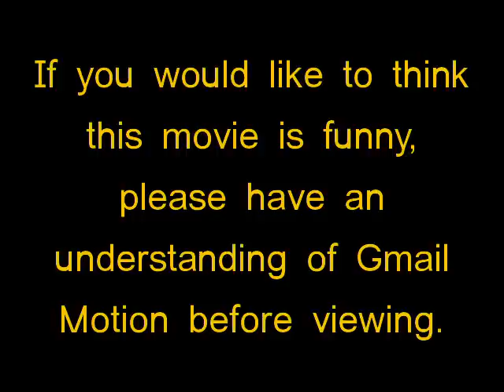Gmail Motion Chat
WARNING: THERE IS NO VOLUME OR SPOKEN DIALOGUE! PLEASE ADJUST SPEAKERS ACCORDINGLY.

After discovering Gmail Motion, ESAT wanted to see if they could have some sort of conversation using it. Here's video evidence: we could.

CAST

Bernard as Bernard
Chris as Chris
Bernard as Director
Bernard as Editor
Bernard as Writer

Chris note: This is the further edited version